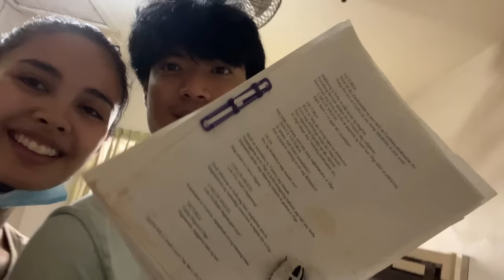Building our DREAM content studio -- THE BEGINNING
At this point, Boneezy and I can safely say we've been content creators for more than half of our careers. With still so much we want to explore, we decided to take a risk and try to make the most of our opportunities. We want to take all of you with us in this crazy journey. Maraming ups and down 'to so sit back and enjoy :D